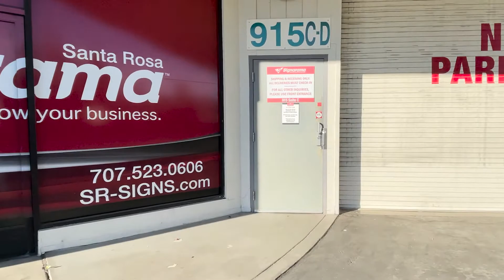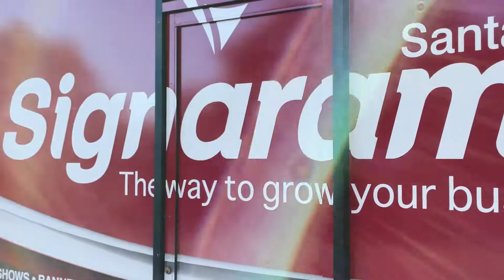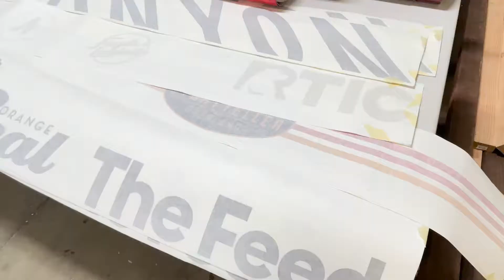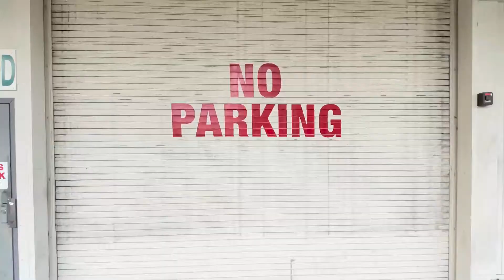Stetina's Storyteller Overland wrap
"No overnight parking!" The sign all van lifers dread can sometimes be a good thing. Especially if the private lot is run by fellow cyclists at Signarama Santa Rosa.
Guess my new Storyteller has a new suit for the race season!
Please consider Signarama for any NorCal business marketing materials, great folks!